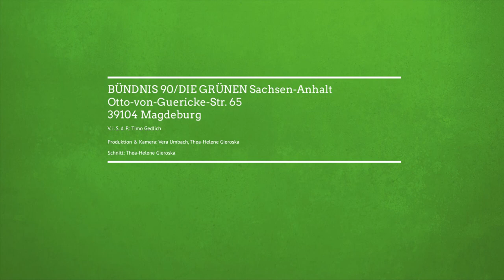Sicherheit ohne Überwachung? Ströbele & Striegel im Gespräch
Hans Christian Ströbele, MdB, im Gespräch mit Sebastian Striegel, MdL, über Überwachung und Sicherheit, NSA und Edward Snowden.

Hans Christian Ströbele ist Mitbegründer der Grünen Partei. Als bislang einziger wiederholt direkt gewählter Grüner ist er Mitglied des Deutschen Bundestages. Seit 1999 ist er Mitglied im parlamentarischen Kontrollgremium und vertrat zuletzt die Grünen im NSA-Untersuchungsausschuss. Vor vier Jahren traf der Bundestagsabgeordneter Ströbele Edward Snowden im Exil in Moskau und kam mit einem Brief zurück, in dem Snowden Bereitschaft erklärte über die NSA-Affäre zu berichten.

Sebastian Striegel, innen- und rechtspolitischer Sprecher der bündnisgrünen Landtagsfraktion Sachsen-Anhalt ist als engagierter Streiter für Bürgerrechte bekannt und meint: Sicherheit und Freiheit können in Ausgleich gebracht werden. Den zunehmenden Überwachungsdruck durch Polizei und Geheimdienste im Licht terroristischer Bedrohungen sieht er kritisch. Striegel klagte als Abgeordneter erfolgreich gegen Verschärfungen beim Polizeigesetz Sachsen-Anhalt. Auf seine Initiative hin beschloss der Landtag nach jahrelanger Debatte zuletzt die individuelle Kennzeichnung von Polizeibeamt*innen. Wie Ströbele auf Bundesebene ist Striegel für die Kontrolle des sachsen-anhaltischen Geheimdienstes zuständig und seit 2012 Mitglied der Parlamentarischen Kontrollkommission des Landtags.

Sebastian Striegel hat gemeinsam mit Christian Ströbele reflektiert, was seit dem Brief von Snowden passiert ist und was in Zukunft noch passieren muss, damit Daten von Bürger*innen geschützt werden und Terrorbekämpfung erfolgreich ist.